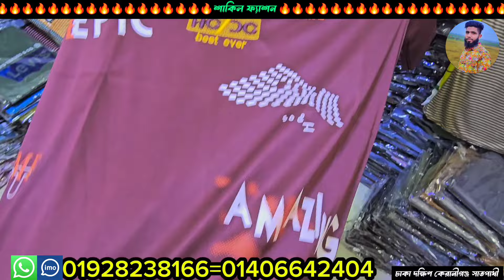মাত্র ৮০ টাকায় সরাসরি কারখানা থেকে শার্ট প্যান্ট গেঞ্জি পাইকারি কিনুন shirt pant t-shirt wholesale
ঠিকানা, ঢাকা দক্ষিণ কেরানীগঞ্জ সাতপাখি নাহার ভুবন সংলগ্ন